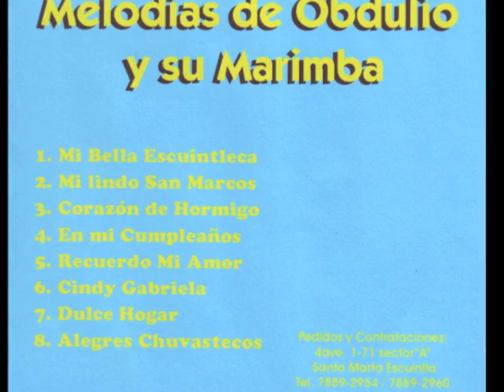OBDULIO BARRIOS - Dulce Hogar / AEI-Guatemala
REINALDO OBDULIO BARRIOS: Autor, Compositor y Marimbista.
Nació en Colomba Costa Cuca el 28 de julio.
Se inició en la música con el Conjunto Los Conejos, luego Marimba Orquesta Richeajan y Marimba Orquesta Obdulio.
Recibió reconocimiento por parte de la Casa de la Cultura en Escuintla y Ciudad Vieja, Antigua Guatemala.
Autor de los temas: Mi lindo San Marcos, Cindy Gabriela, Dulce Hogar, Alegres Chuvastecos, entre otros.